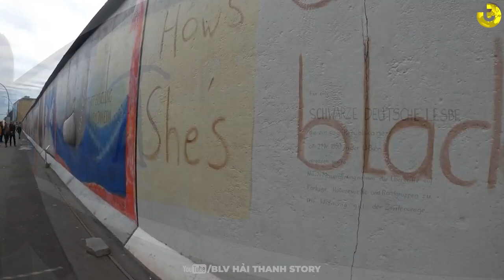BỨC TƯỜNG BERLIN: BIỂU TƯỢNG 1 THỜI CỦA NƯỚC ĐỨC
BỨC TƯỞNG BERLIN: BIỂU TƯỢNG 1 THỜI CỦA NƯỚC ĐỨC